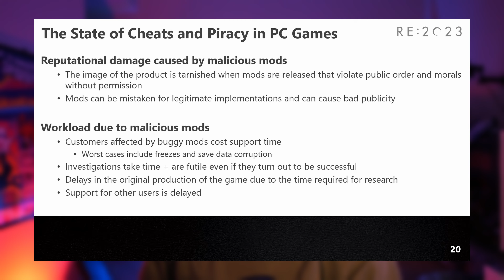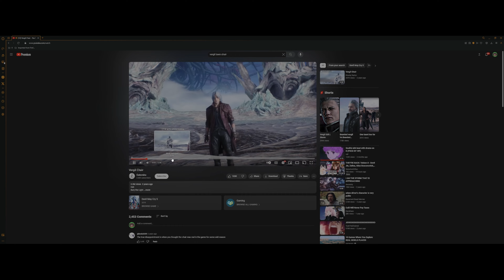Capcom say's all Mods are cheats...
Capcom released a video saying that all mods are cheats.
This is ridiculous these mfers started making way too much money and just saying anything. Just goes to show that no company is perfect or infallible.

📌Timestamps📌
00:16 Summary of Capcom's R&D Video
00:34 Capcom says all mod's are cheats
00:45 Response to Capcom's statement
04:29 Capcom's Reputation
04:49 Rebuttal to Capcom's response
06:33 Mod's being mistaken as REAL
07:12 Customer Support
08:26 Overall Summary